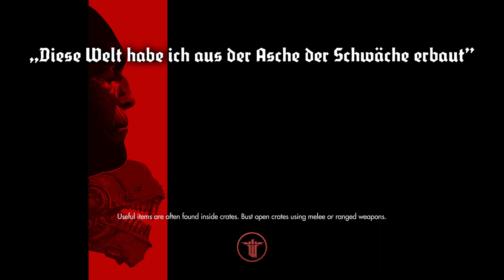Follow The Leader! Blush Vs Wolfenstein: The New Order - Part 5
watchmysix